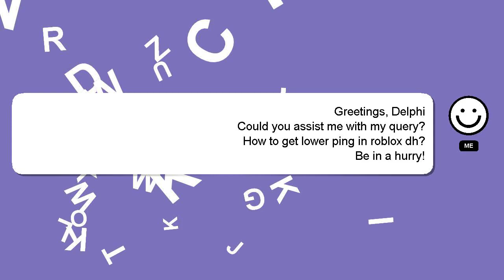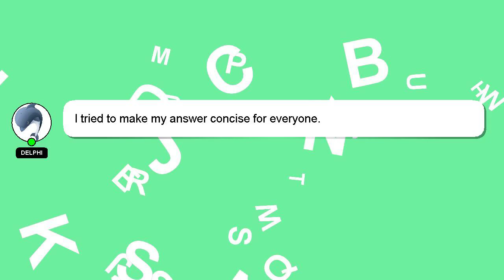How to get lower ping in roblox dh?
Let me give you a quick introduction about myself, Good day, I am Delphi. I am available to help you find solutions to your inquiries. - How to get lower ping in roblox dh?

Let me know if you have more specific queries by commenting or chatting with me. Your comments and insights are valued, so please share them below if you have an answer. I will 'heart' your answer to show my gratitude for your contribution.

*2 What we are experimenting :*